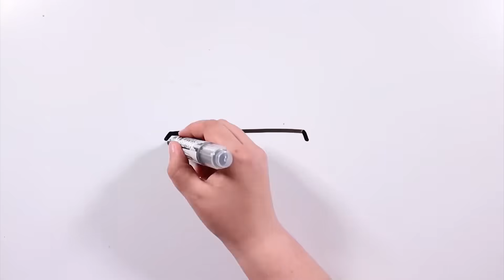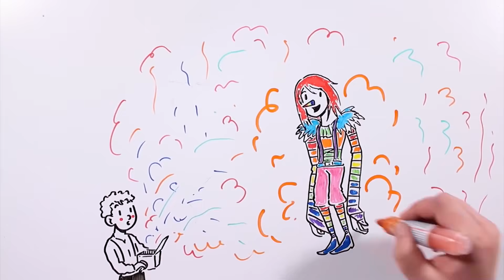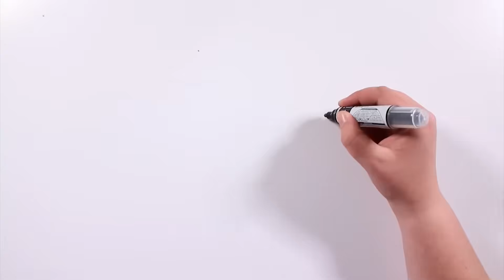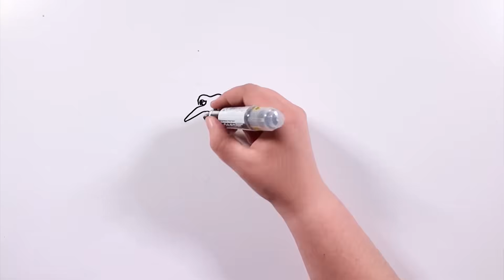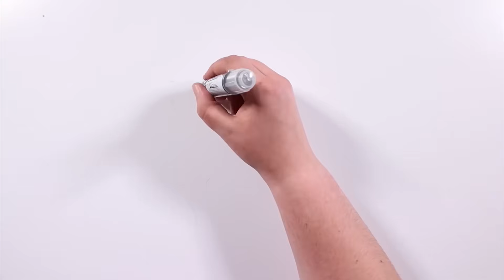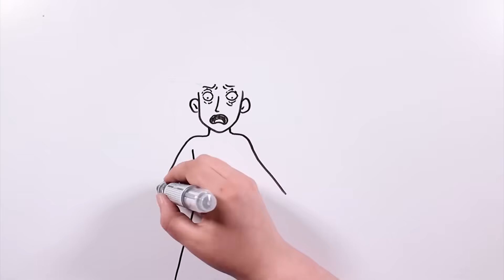A origem de Laughing Jack 🔪 Creepypasta aterrorizante | Draw My Life Português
Sabemos que muitos de vocês estavam esperando pela história macabra de A Origem de Laughing Jack, então aqui está. Este vídeo de terror é especialmente obscuro, portanto, se vocês forem sensíveis, recomendamos que não continuem assistindo...